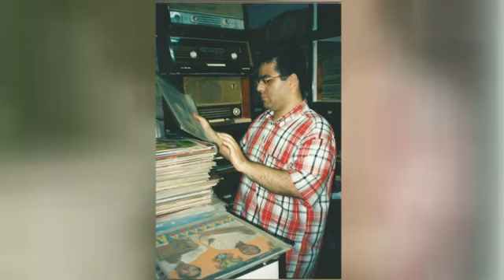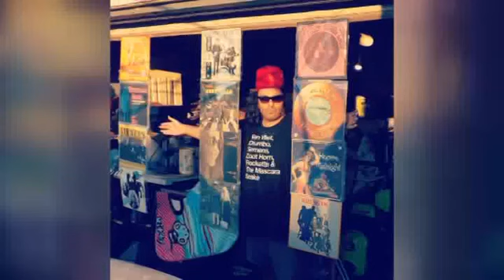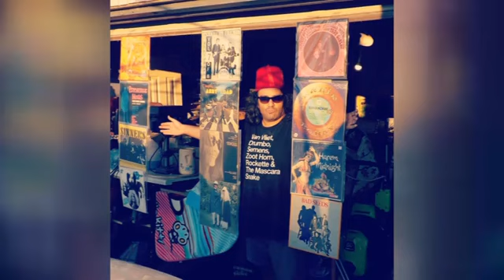Özkan Sağlıksunar'ın Gökhan Aya ile söyleşisi bölüm 4